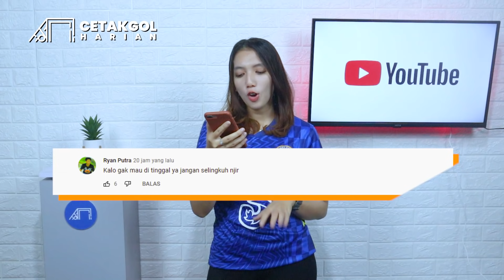Ozil marah-marah lagi di Fenerbahce 😱 Arsenal rekrut bocah 4 tahun 🤝Ansu Fati bertahan di Barcelona😁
1. Mesut Ozil marah lagi
2. Arsenal rekrut bocah berumur 4 tahun
3. Piala Dunia Antar Klub diadakan di UEA
4. Direktur AS Roma marah-marah kepada media
5. Menurut sang agen Romelu Lukaku bisa pulih lebih cepat
6. Irfan Bachdim minta pemain Indonesia untuk berkarier di Jepang
7. Ansu Fati tolak tawaran klub lain demi bertahan di Barcelona
8. Bruno Fernandes diragukan tampil di laga lawan Liverpool
9. Chelsea nggak akan permanenkan Saul Niguez
10. Timnas Indonesia U-23 menang atas Nepal di laga uji coba
11. Suporter Saint-Etienne lempar flare ke lapangan